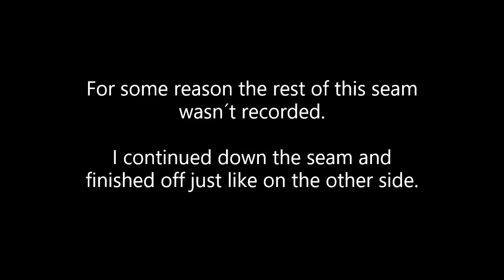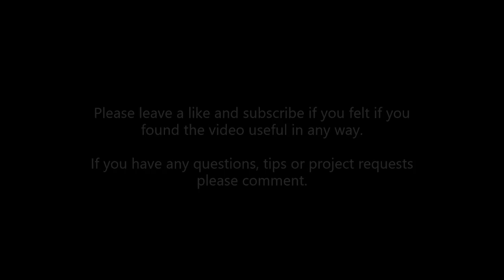Viking clothes - How to sew a hood from Skjoldehamn by hand PART 2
Part 2 is finally done. This time the back panel is sewn on.